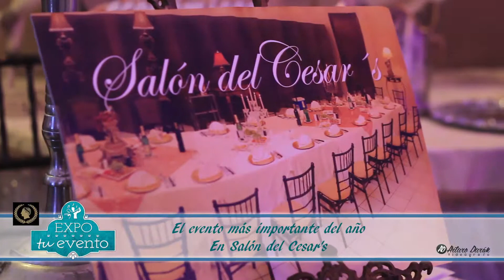EXPO TU EVENTO 2015